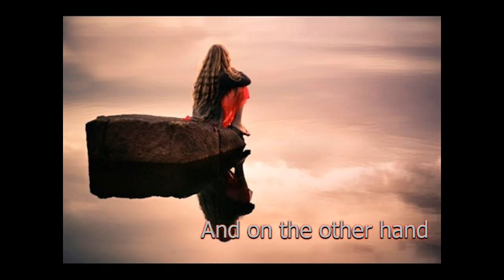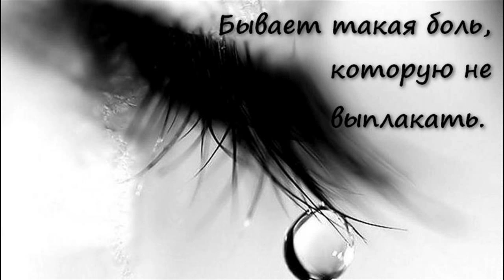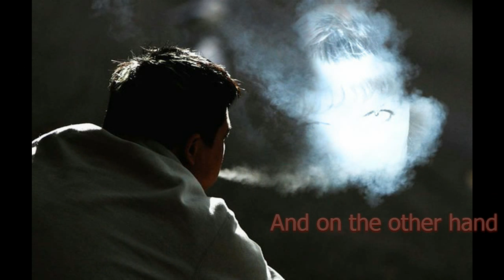А с другой стороны Майский Жук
А с другой стороны

  guitar
А с другой стороны все не так уж и плохо
Может сразу туда - с полуфразы и вздоха…
По намеку и знаку видишь не-постижимость
И она пробуждает жить шальную решимость…
  synthesizer
Жить когда все постыло и лживо
Жить когда ничего уже больше не живо
Жить всему вопреки и нежданно врываться
И без кожи с другим кем-то соприкасаться…
  synthesizer
Пусть другой никогда не почувствует боли
Боль не цель жизни смысл в страдании что-ли…
Никогда не стремись превращаться в страдальца,
Умудреного жизнью и опытом старца
  harp
Опыт может помочь только временно выжить
И хоть что-то живое из времени выжать
Даже если одно только жизни мгновение
Но оно будет стоить всего воплощения.
  tutti
Жить когда
Все постыло и лживо
Жить когда ничего
Уже больше не живо
 Никогда
 не стремись
 превратиться
 в страдальца
  synthesizer

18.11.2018 из альбома "Александр Александров Яр"
Рок-опера "Ветхий завет"